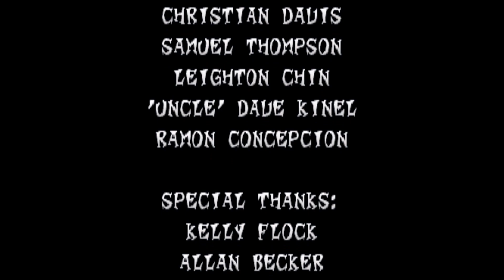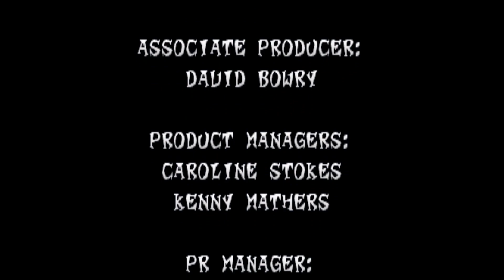Jetpack Cortex Crash Bandicoot 2 Cortex Strike's Back Let's Play Episode 5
The first one did so well and I love these games so much that we're going right into the next game! Same upload schedule and a boss per episode goal.